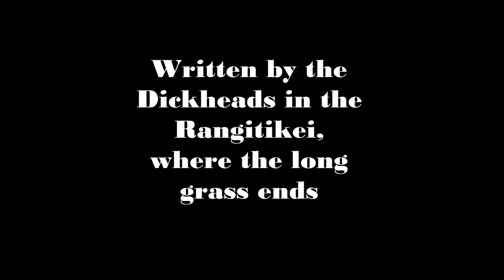Tex Pistol - Winter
'Winter' was written and originally recorded by Daggy and the Dickheads in 1982, produced by Ian Morris. Using the alias Tex Pistol, Morris recorded his own version at Marmalade Studio, Wellington, using an Emulator. It appeared as the B-side of 'The Ballad of Buckskin Bob' in 1986 on Pagan, and two years later on the Tex Pistol LP "Nobody Else". It also featured in the New Zealand film "Queen City Rocker".